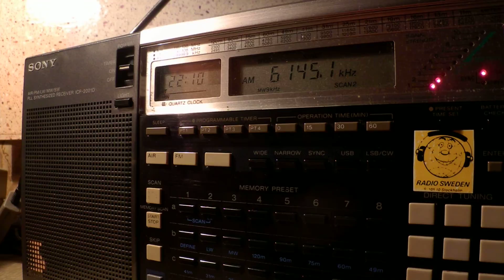14 12 2014 Radio TV Algerienne, extended French news bulletin to NWAf 2205 on 6145 Issoudun